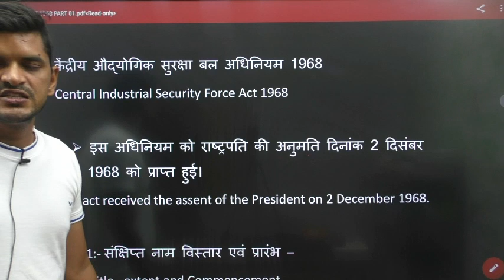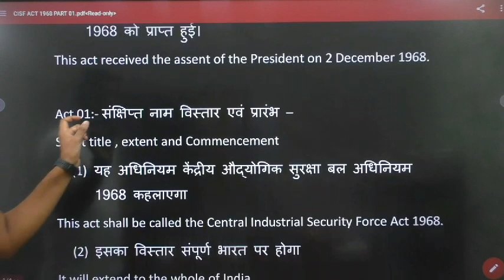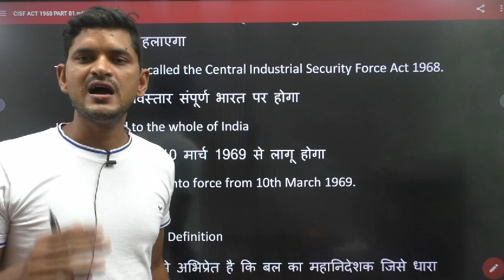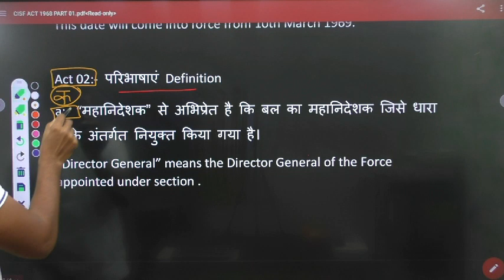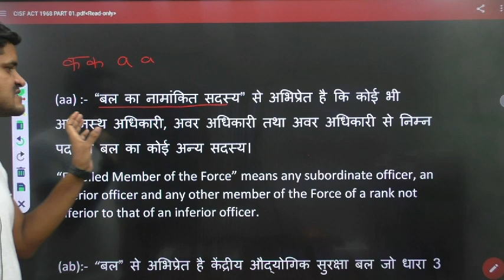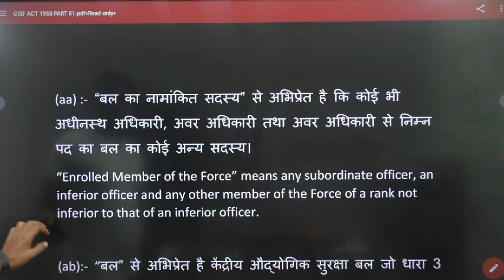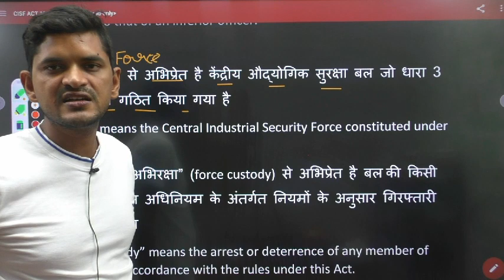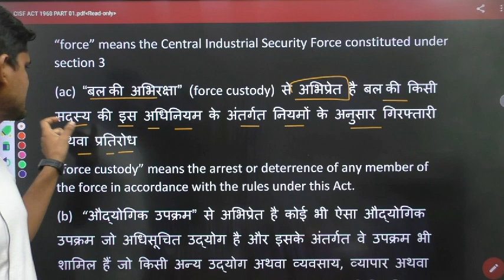इतने प्रश्न पूछे गए थे CISF ASI LDCE 2020 में cisf act & rule PART 01 | 7987862978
Future Rojgar - Apps on Google Play